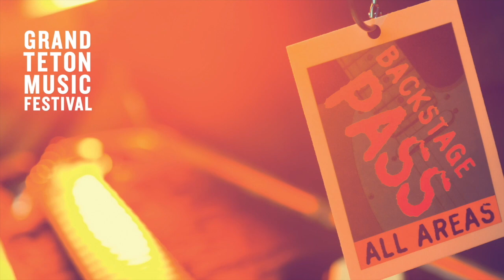GTMF Backstage Pass ep. 2 "Viola Trio"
In episode 2 of Backstage Pass, Jerry and Eva interview Festival violists Rita Porfiris, Joan DerHovsepian, and Allyson Goodman.